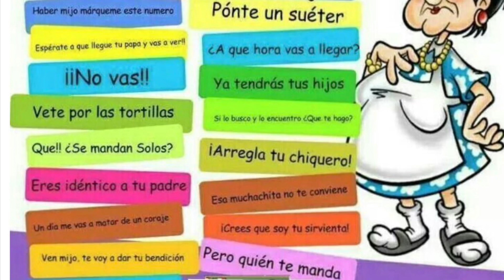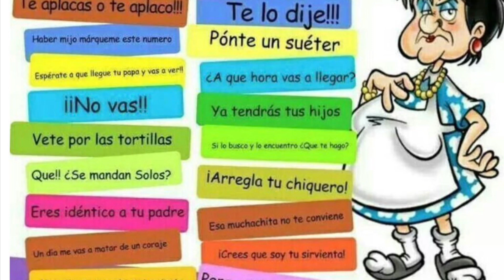Felicidades a todas las madres./ Radio Reflexion.